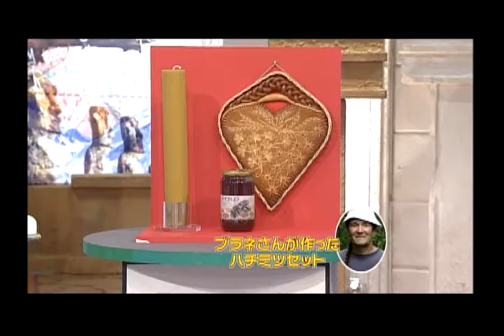Slovensko čebelarstvo na japonski televiziji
Brane Kozinc iz Hraš o svojem in slovenskem čebelarstvu na japonski televiziji.